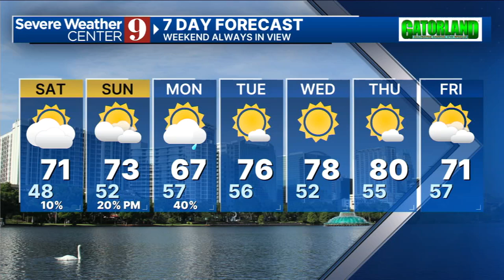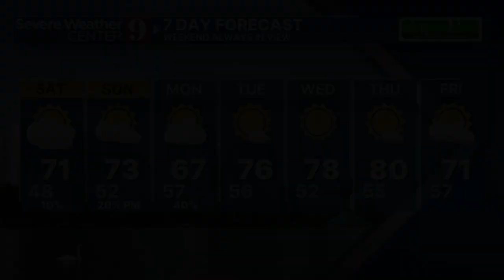Ocean Temperatures Soar Above Average Ahead of 2025 Hurricane Season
As the 2025 hurricane season approaches, ocean temperatures are warmer than normal. Learn how this could impact the upcoming hurricane season. Stay informed!

The 2025 Atlantic Hurricane Season is 100 days away.